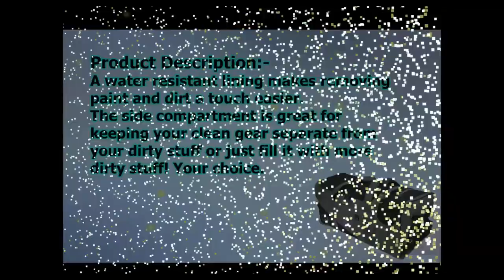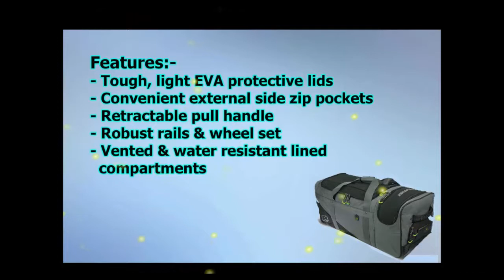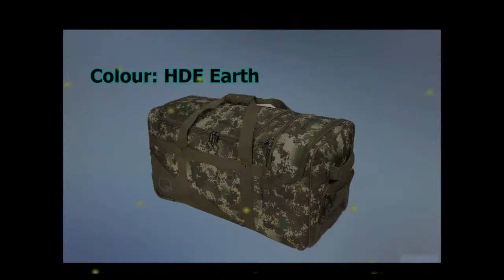Planet Eclipse GX Classic Gear Bag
Eclipse Classic KitBag The Eclipse Classic Kitbag has two compartments; the main compartment is big enough to cram in loads of gear and also has some handy large internal zip pockets and a clear document holder.